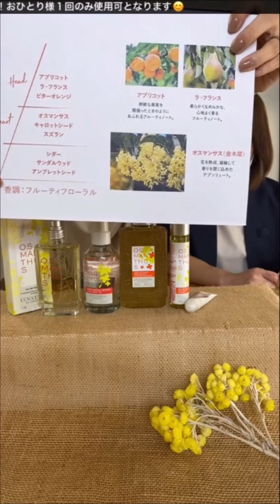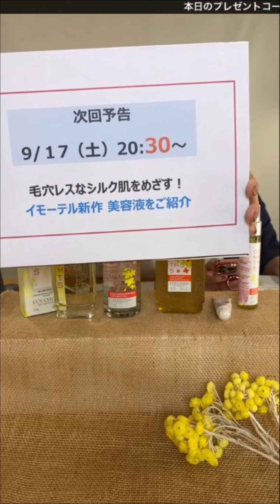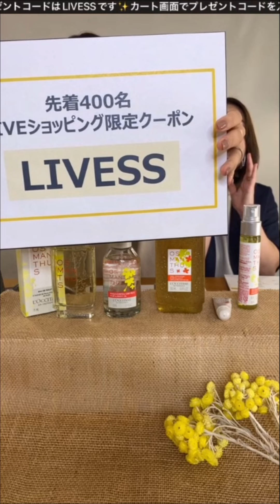寝る前の新習慣！頭皮マッサージもご紹介【ロクシタンLIVEショッピング】8/27配信SP版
夜用頭皮ケア美容液とキンモクセイの香りの限定製品をご紹介しました❀
7:19　スカルプナイトセラムの使い方
11:34　お勧めのマッサージ方法
17:03　オスマンサス限定品ご紹介